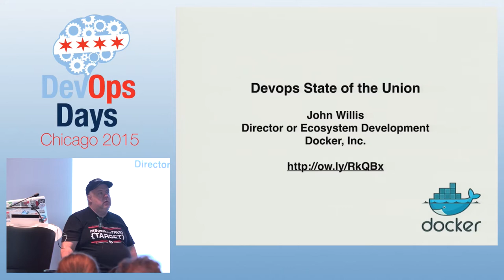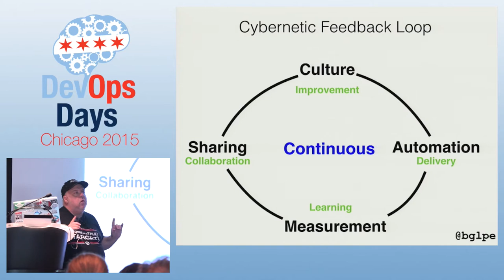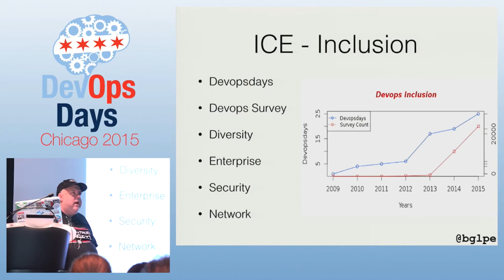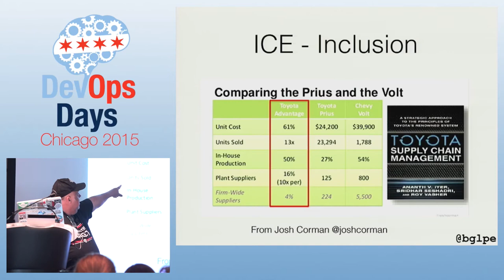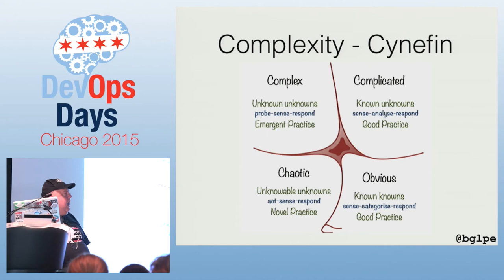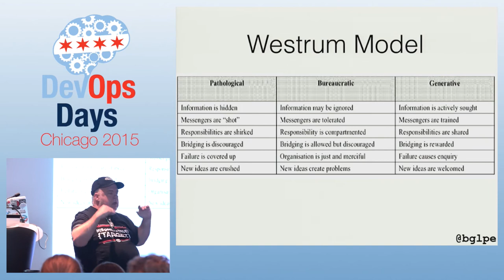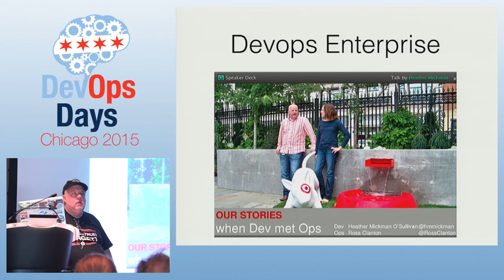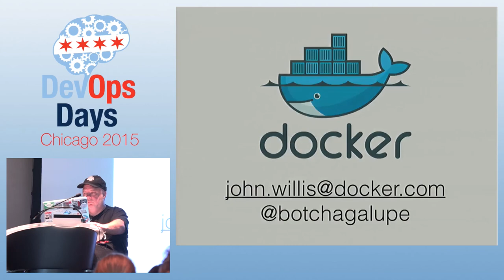DevOpsDays Chicago 2015 - State of the DevOps by John Willis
State of the DevOps by John Willis